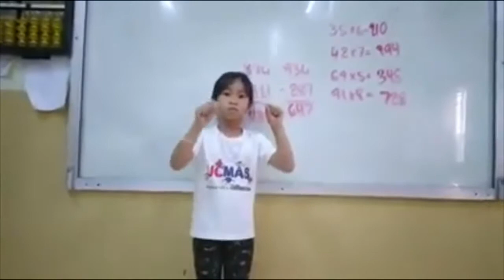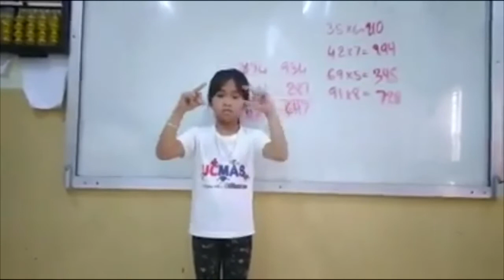UCMAS Takéo | Listening Calculation Level: Elementary A, Elementary B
UCMAS Takéo has presented practical class activities to build up child mental ability following the abacus learning calculation.